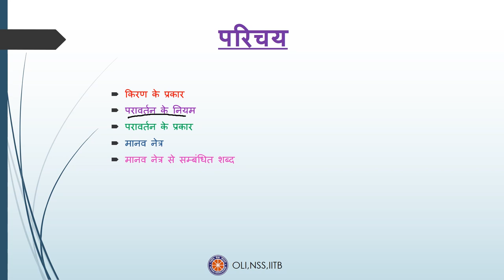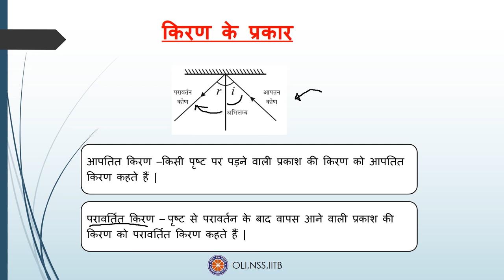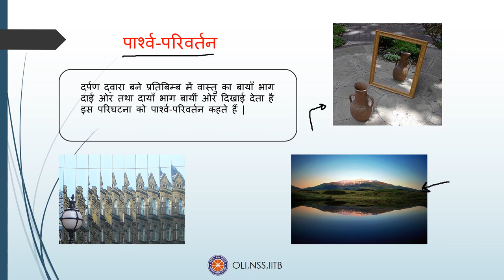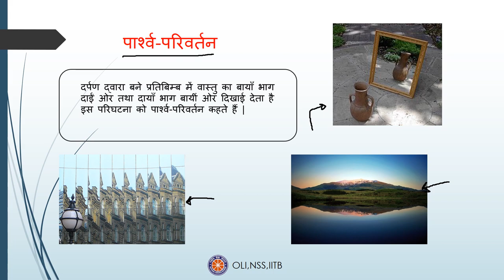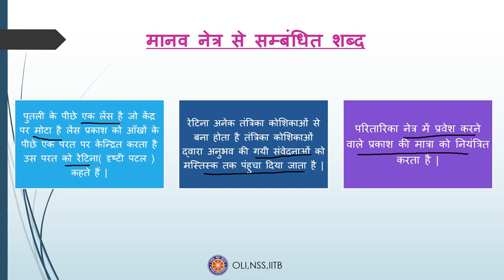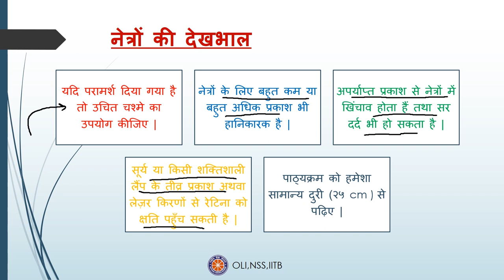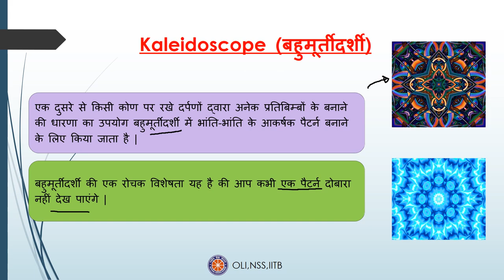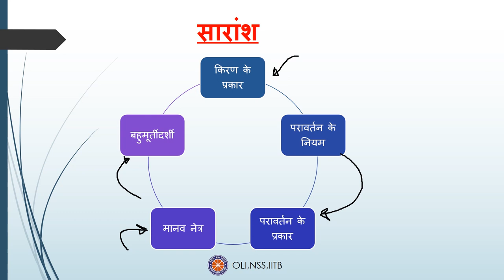प्रकाश (Light) - Class 8 Science - Hindi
This video covers concepts of types of rays, rules of reflection and its types, the human eye as well as the kaleidoscope.

Taught by: Kunal Dhruv
Reviewed by: Balreen Saini